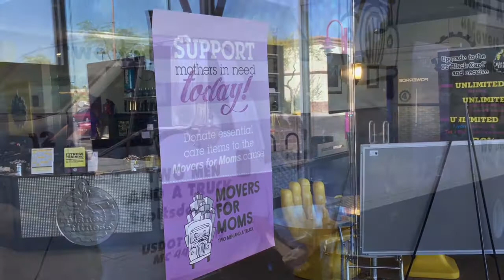Two Men and a Truck partner with Planet Fitness to benefit UMOM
Two Men And A Truck Kicks Off Movers for Moms Drive to Help Mothers in Shelters Community-Supported Program Aids Moms in Crisis on Mother’s Day

Phoenix Metro Area, March 31, 2015 — Though Mother’s Day is intended to be a joyous occasion for women across the country, thousands of moms will be overlooked on this special holiday because they are forced to live in shelters as a result of domestic abuse or homelessness.

Heartbreaking statistics from the Domestic Violence Resource Center state that one in every four women will experience domestic violence in her lifetime, and an estimated 1.3 million women are victims of physical assault by an intimate partner each year. According to a national study from the New York State Office for the Prevention of Domestic Violence, approximately 25 percent of homeless women are homeless because of violence in the home.

To ensure moms in crisis receive the love and appreciation they deserve this Mother’s Day, TWO MEN AND A TRUCK® Metro Phoenix is hosting its annual Movers for Moms® collection drive to provide critical gifts to local women staying in community shelters this spring.

This year, the TWO MEN AND A TRUCK® moving company is proud to partner with all nine local PLANET FITNESS locations in the Phoenix metro area to collect essential and comfort items for women staying at UMOM New Day Centers.

UMOM New Day Centers provides safe shelter and housing to homeless families and individuals in Maricopa County. UMOM serves over a thousand families each year, preventing and ending their homelessness through innovative strategies and housing solutions. For 50 years, UMOM New Day Centers has been providing services to Arizona’s homeless.

“UMOM New Day Centers is grateful for community partnerships that support Arizona’s most vulnerable families. The mothers in UMOM New Day Centers programs will greatly appreciate the generous gifts collected by TWO MEN AND A TRUCK®'s Movers for Moms® program.” said Karen Fletcher, Chief Development Officer at UMOM New Day Centers.

This spring marks the eighth anniversary of Movers for Moms®. Since its introduction, the program has expanded to 38 states and nearly 275 franchises. Last year was the program’s most successful year-to-date, with more than 220,000 items collected for donation to 100 shelters across 38 states. This year, TWO MEN AND A TRUCK® is seeking to collect more than 300,000 items for moms in need across the country.

TWO MEN AND A TRUCK® welcomes local businesses, schools, and organizations, such as PLANET FITNESS, to join in the effort of bringing relief and comfort to moms in need. This spring, KMLE 107.9, LIVE 101.5 and KOOL 94.5 has graciously agreed to partner with the Movers for Moms® program.  Anyone interested in supporting local moms in need can to find the nearest participating TWO MEN AND A TRUCK® franchise.Follow Movers for Moms® or @MoversforMoms.

TWO MEN AND A TRUCK® is the largest franchised moving company both in the United States and internationally. Currently there are more than 306 national locations and 1,900 trucks operating in the U.S. In total, the company operates 330 locations and 2,100 trucks. TWO MEN AND A TRUCK® has performed more than 5 million moves since its inception in 1985. The company has seen consistent monthly growth dating back to December 2009 and more than 45 consecutive months of record growth. Each location is independently owned and operated.